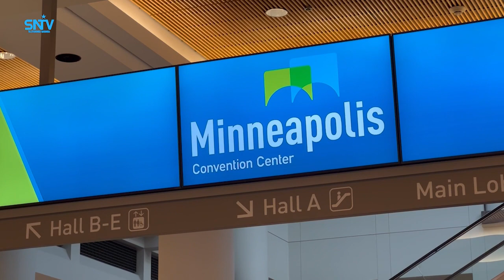Caasha Maxamuud Nuur oo ka mid ah dadka baahiyaha gaarka ah qaba, oo dhammeysay Qur'aanka kariimka.